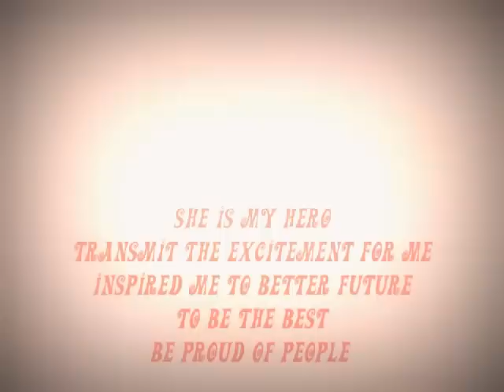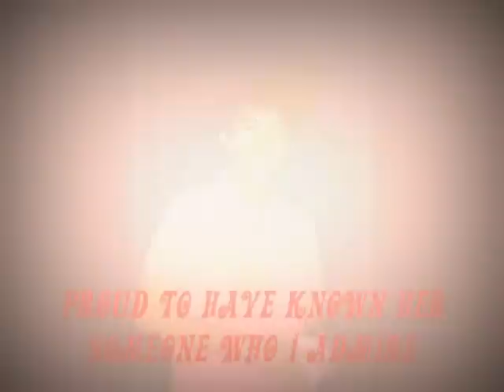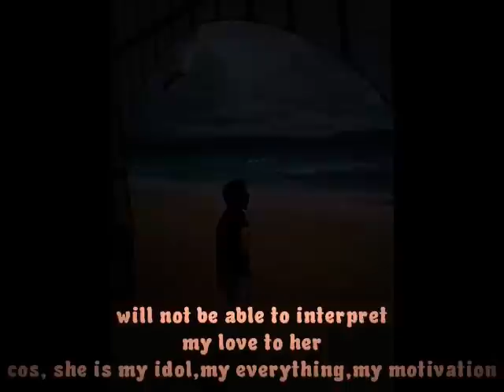for my hero (vita marissa)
vita marissa is a badminton player.
. she is my inspiration.
my hero

I dedicate it for vita Marissa